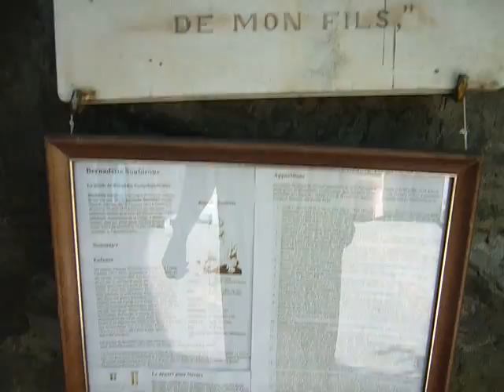La grotte de St-Julien Notre Dame de la salette..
Une petite visite d'un dimanche apres-midi a la grotte de st-julien..